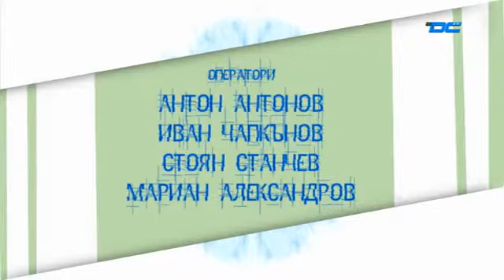Отвори вратата - 'Наркотични вещества' - Василена Шопова - 05.11.2014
Кабелна телевизия DCTV Отвори вратата - 'Наркотични вещества' - Василена Шопова - 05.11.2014